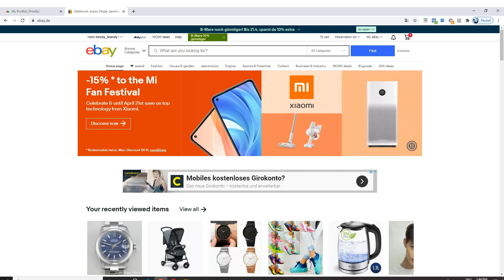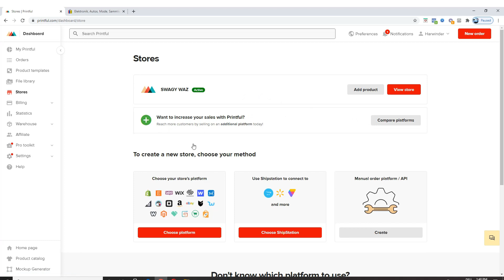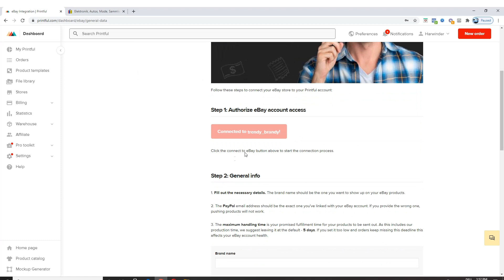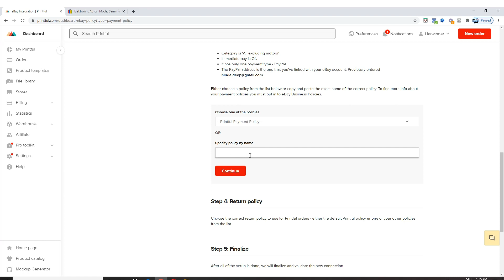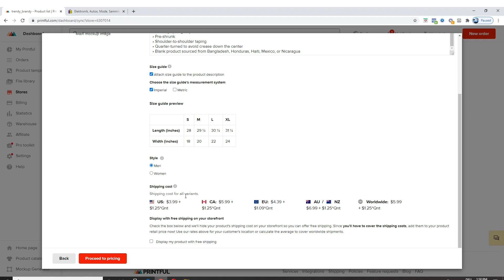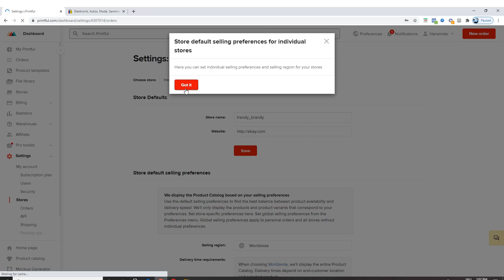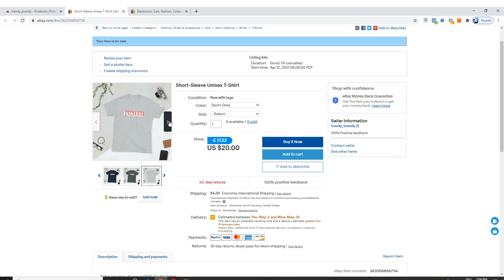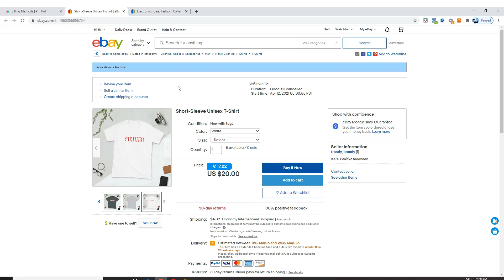Without Money How To Start Business ! How To Connect Ebay Store With Printful !